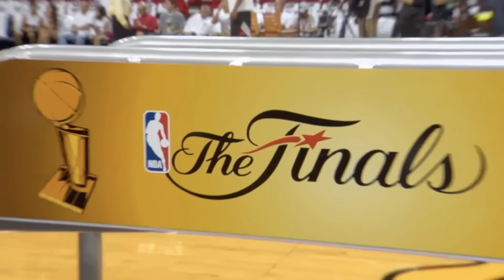10 Most Depressing Last NBA Games Ever!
We've seen a lot of All-Time Great careers end... and we've seen a lot of them  end kind of tragically...

Not everyone has the magical last game they were hoping for and here's 10 examples...